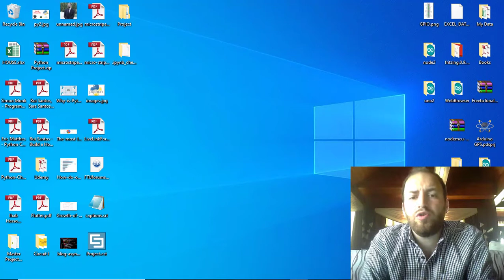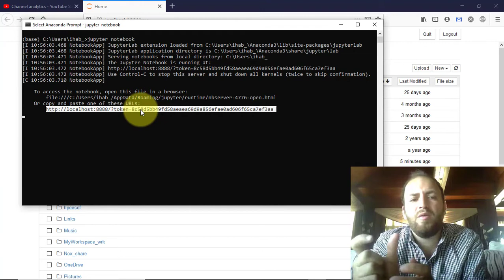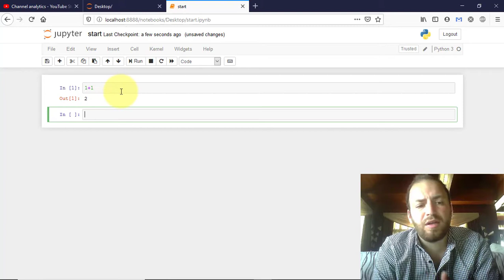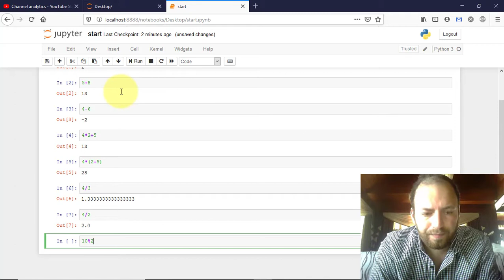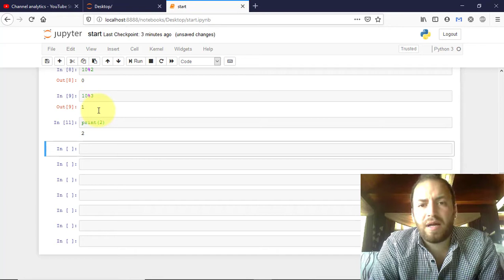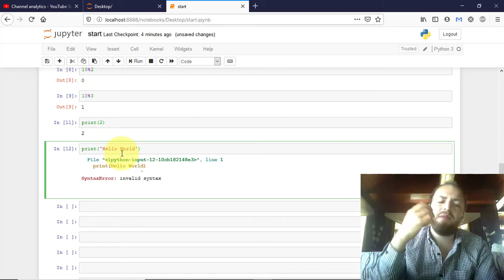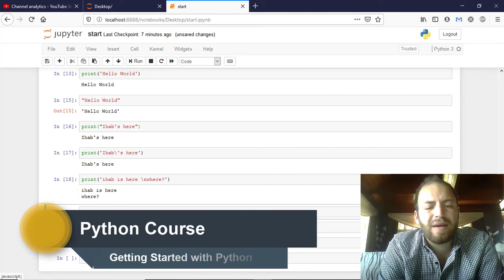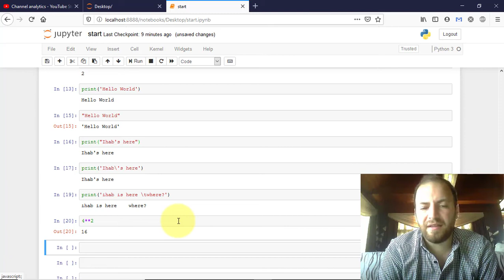#2 Python Tutorial for Beginners | Getting Started with Python |الشروع في استخدام بايثون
Python tutorial - Python for beginners - تعلم بايثون
🚀Learn Python programming for a career in machine learning, data science & web development.

Python Tutorial
Python for Beginners
Learn Python Programming [2020]
Python from Scratch
Learn Python in Arabic
How to use Anaconda for Python programming?
How to start with python?
بايثون بالعربي

لغة البرمجة بايثون

تعلم بايثون